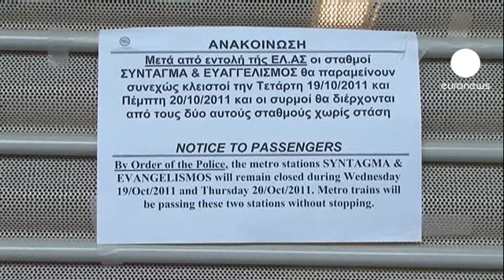گسترش اعتصاب در یونان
یونانیان باری دیگر با تجمع در مقابل پارلمان این کشور اعتراض خود را به طرح های ریاضتی دولت ابراز کردند.

اتحادیه های صنفی یونان درتلاشند تا دولت این کشوراز پیشبرد برنامه ریاضتی بازدارند.